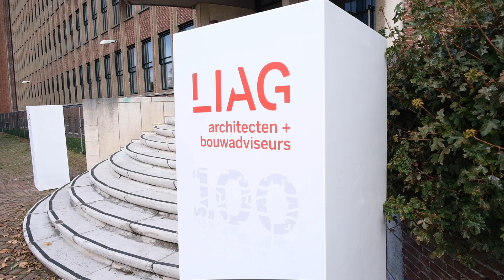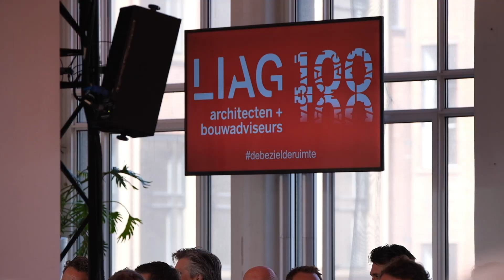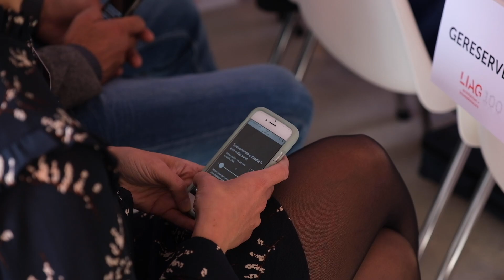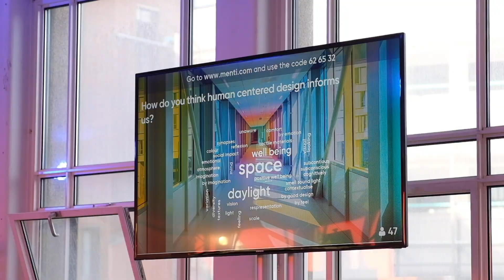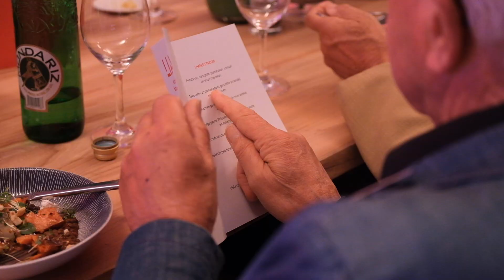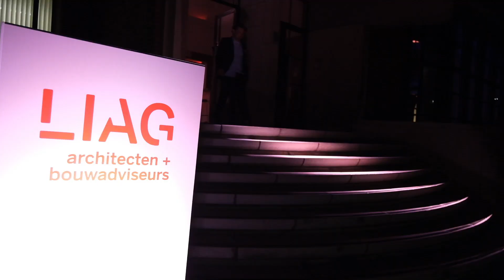LIAG 100 Jaar debezielderuimte Aftermovie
Een impressie van een feestelijke dag

Donderdag 19 september 2019 vierden wij ons 100-jarig jubileum. Wat was het een indrukwekkende en bijzonder inspirerende dag.

Op het symposium stonden vragen centraal als: Hoe creëren we een omgeving waar een gebruiker zich thuis voelt? Hoe ontwerpen we een gezond gebouw dat uitnodigt tot ontmoeting? Wat betekent dit voor de gebouwde omgeving? Hoe moeten we de stad en gebouwen vormgeven zodat mensen zich gelukkig kunnen voelen?

We kunnen terugkijken op een dag vol positiviteit en lachende gezichten. Voor ons vormt dit de aspiratie richting de volgende 100 jaar. We kijken uit naar de toekomst waarin we nog meer duurzame, leefbare en gezonde gebouwen met jullie mogen realiseren waar mensen bovenal blij en gelukkig van worden.